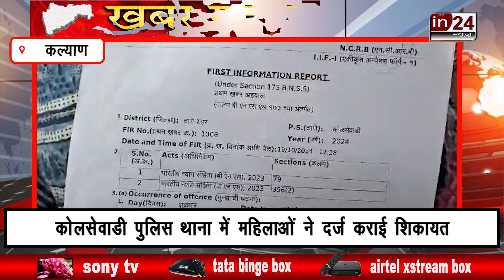Kalyan-Dombivli की BJP नेता से अभद्रता करने वाला गिरफ्तार | in24news